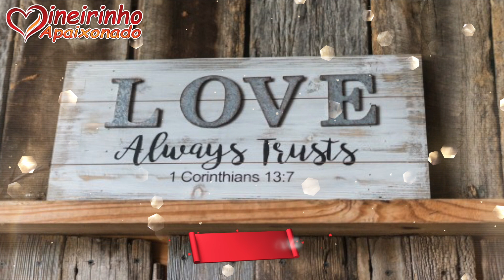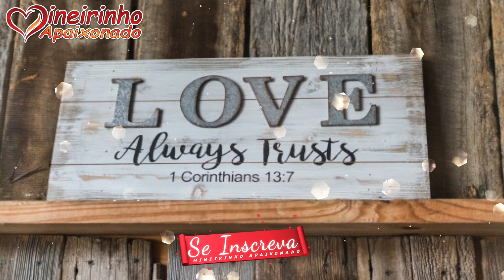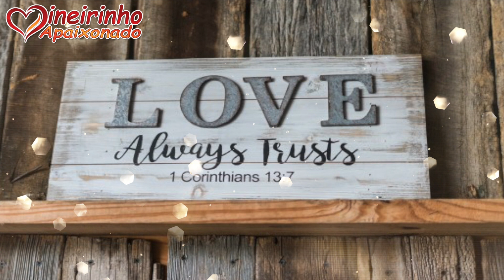Você Desperta As Melhores Sensações De Amor 💌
O amor que sinto por você é mais do que posso descrever, e muito maior do que posso demonstrar. Tudo o que já vivemos juntos até hoje está guardando em meu coração, todos os momentos ao seu lado se tornam únicos e inesquecíveis. Obrigada por me despertar as melhores sensações do amor.

Mensagens românticas
Telemensagem
Amo você
Bom dia romântico para esposa
Lindas mensagens

Ainda Não? 😔